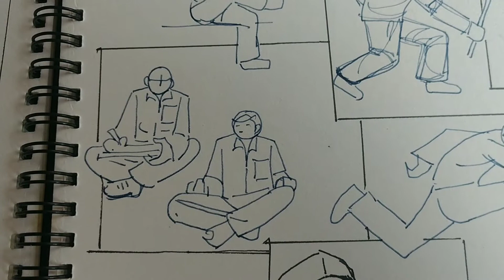sketchbook tour 16